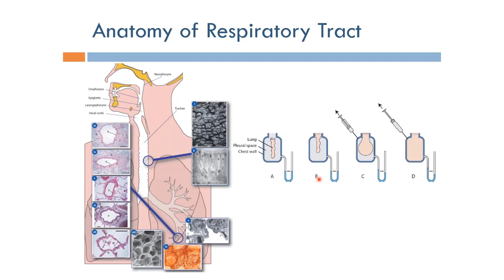Ventilator: Anatomy of Respiratory Tract (Arabic Narration)